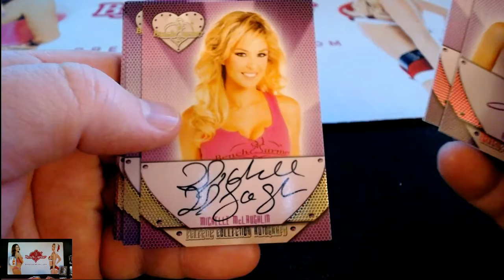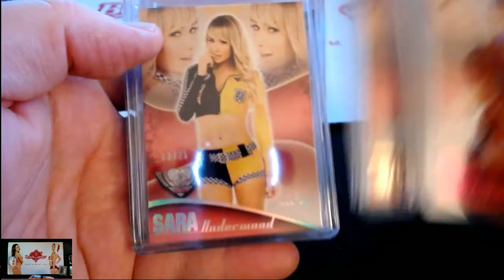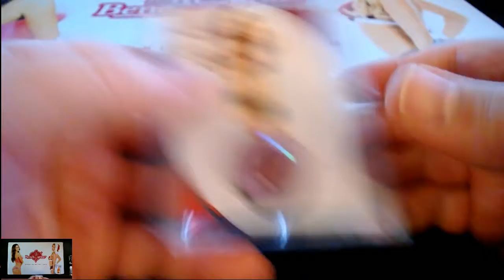RECAP VIDEO - 2016 Benchwarmer Eclectic M523 8-Box Case Break